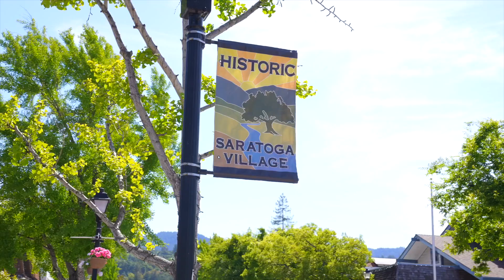Breathtaking Mid-Century Modern Saratoga Home | 15600 Peach Hill Road Saratoga, CA 🏡💙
Nestled in the heart of Saratoga, this breathtaking mid-century modern home is a fairytale come to life! Situated on grounds of over an acre and surrounded by the beauty of nature, this property is the perfect retreat from the hustle and bustle of everyday living, yet only a short drive to the Highway 9 corridor, downtown Saratoga or Los Gatos!

A private entrance of handsome solid black doors opens to the front courtyard with views of the
majestic oak trees beyond. The front deck lined with bench seating allows one to relax and enjoy the serene location. Large picture windows frame the double door entry to the residence. Inside, enjoy the abundance of natural light that floods through the expansive floor-to-ceiling windows.

Volume ceilings of birch wood plank and architectural details throughout create an unforgettable
atmosphere. Enjoy the breathtaking custom copper surround of the handsome fireplace. An expanse of walls of picture windows showcase the views of the surrounding landscape in the great room.

Just beyond, the sleek and modern finishes in the well-appointed kitchen is also equipped with professional grade appliances and ample storage. A large skylight and glass patio door brighten the space. A perfect setting to enjoy a casual meal with friends and family or large enough for a formal dinner party, the spacious dining room overlooks the front courtyard. A guest suite is also located on the main level, offering a full bathroom, generous closet and access to the large rear deck.

On the lower level, the primary suite is a spacious and tranquil retreat, a perfect place to relax and
recharge after a busy day. Gaze at tree-studded views in all directions. A large walk-in closet sits below the suite, outfitted with designer organizers. An additional bedroom includes a walk-in closet with organizers and access to a private deck.

This property offers the ultimate in indoor-outdoor living. Several areas to relax and unwind. Admire the lush greenery, breathe in the fresh forest air, and be lulled by the soothing sound of water cascading in the nearby seasonal creek below.

A location that is quiet and serene, yet only minutes to top-rated Saratoga schools and shops and dining in quaint downtown Saratoga, this one-of-a-kind property is a private oasis!

Outstanding Features
• 3 bedrooms and 2 full bathrooms
• ± 2,607 square feet of interior living space
• Just over an acre lot
• Detached 2 car garage
• Breathtaking tree-studded views
• Primary suite with downstairs walk-in closet
• Laundry room with ample cabinetry on lower level
• Great location - Close to downtown Saratoga and highway 85
• Award-winning neighborhood schools